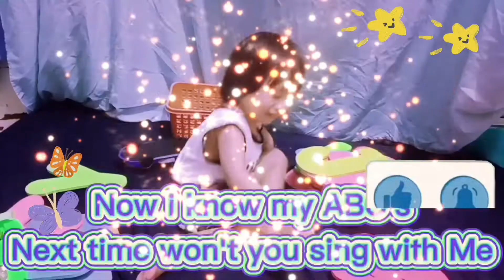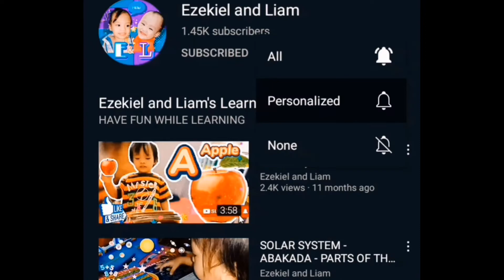Abc Song Learn Alphabet with Ezekiel